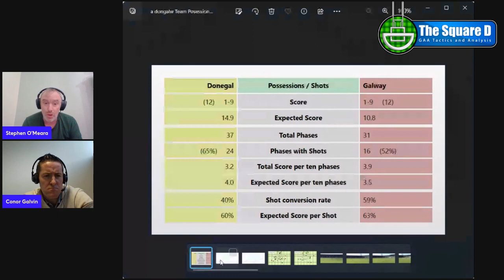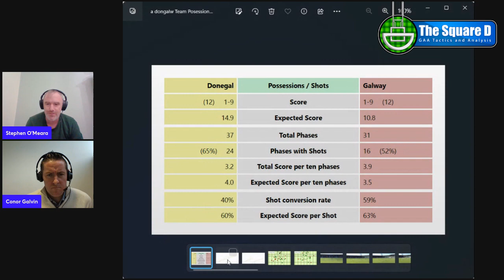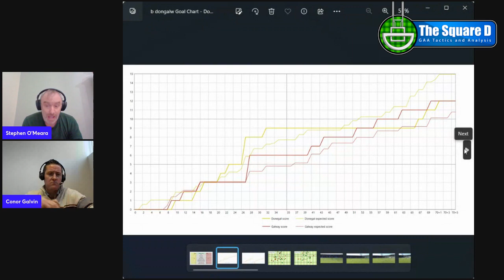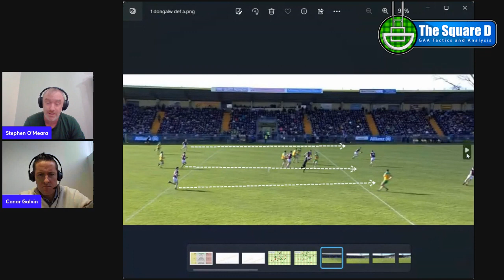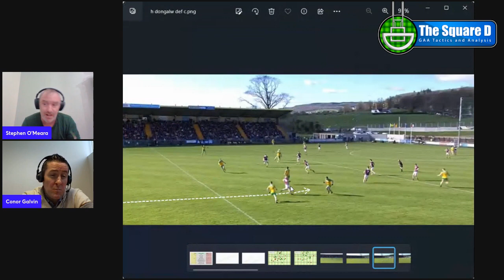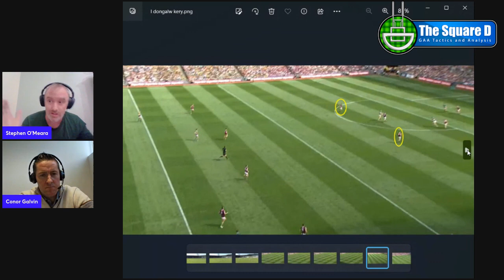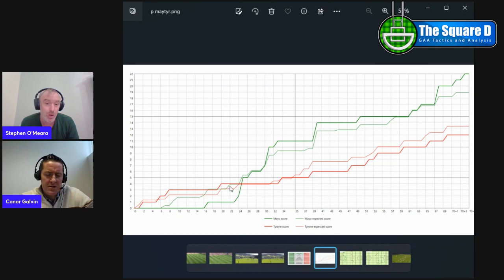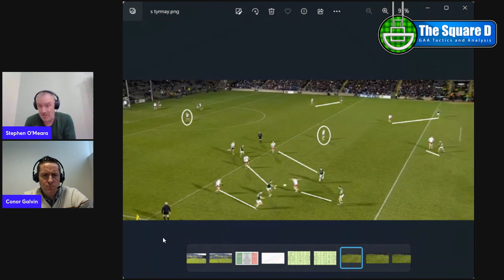The Square D Episode 4 - Donegal vs Galway and Mayo vs Tyrone